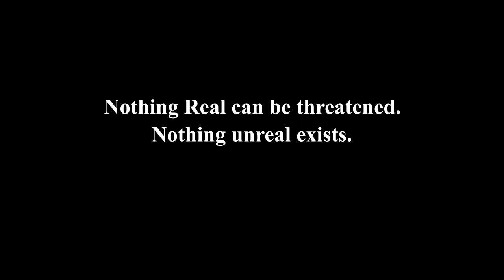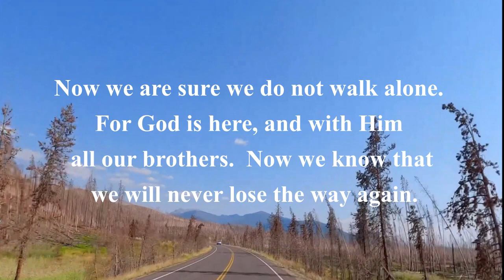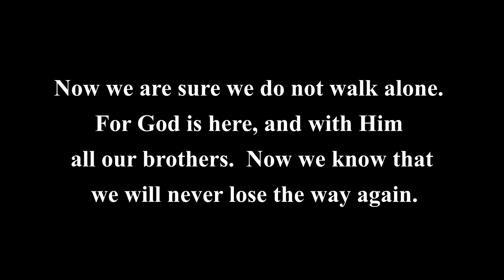Follow Directions!---A Course In Miracles Ch 12, Sect 8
Have you ever been in the kitchen with someone who has the recipe right in front of them and they wing it anyway? I know---it's a creative right to throw in a little something of yourself. Really though, someone who wants to succeed in recreating a certain dish, instructions at hand, should give the instructions, the recipe, a chance---for honesty, sincerity or maybe even "the truth." In any case, it's easy to lack compassion when the apple pie turns out wrong just because the cook leaped-in where Martha Stewart feared to tread. This section is dense with dense directions in a chapter on what the Holy Spirit lays out as a curriculum for sensate experiences we cannot have known since we have been in "the ego's prison."  The easiest way I can descibe this section on "Love's Attraction for Love" is that we do not know what is going on and we would best listen and follow a voice that claims to know EXACTLY what is going on. The last time I did that I lost 20K on a scam that puported to save the world---if "the world" was Jay the coloidal silver man in Ft Luderdale, then yes, the world was saved. So how do you know when to take it to heart and really pinch your nose between the instructions offered and follow them to the 'T?' The stakes are life and death.
      There is a resonance with the Course because LOVE has an affinity for [LOVE] and [LOVE] though boxed in and hidden away, draws magnetically toward a LOVE that speaks through various exhortations and instructions in ACIM. One feels it pull at the attention. Then there is the test, "Is this Love or fascination?" Put on the paws of a fear-biter dog in the pound for a bit. The extended hand, is it going to pet me or smack me? If it comes in fast I will bite it. I need to be able to sniff that hand from a distance--that's  my language--odor. I do not want, need or understand good intentions---I would not know a good intention from a rolled up newspaper. I need a miracle---complete satisfaction at the olfactory level before there is any contact. Then the contact, on my terms. I crave touch but all touch is dangerous at this point. I need the miracle of a touch that does only what I want it to, like it came from from within my own tortured canine mind. Like this, I rely on the language of miracles--things that fit a prescription that came right from inside my own flea-bitten insanity. How does this happen?  Love is restless to unite with love--no matter how ignorant, troubled, mistaken, or shell-shocked the package of [love], it will risk meeting itself, even armed to the teeth. Despite earlier mishandling, I will not bite the hand that feeds me.
      There is food in this Curriculum when I follow the directions. I do have to overcome my suspicions and constantly cross-reference the appearance of miracle-food with the instructions provided in the text. It's a commitment to find a home, even at the expense of trusting a new owner.